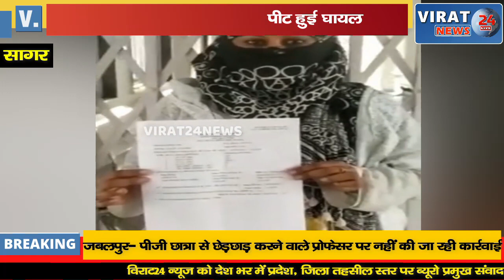ससुराल पक्ष ने की 2 लाख रुपए की मांग, बहू पैसे नहीं लाई तो मारपीट की और घर से निकाला !